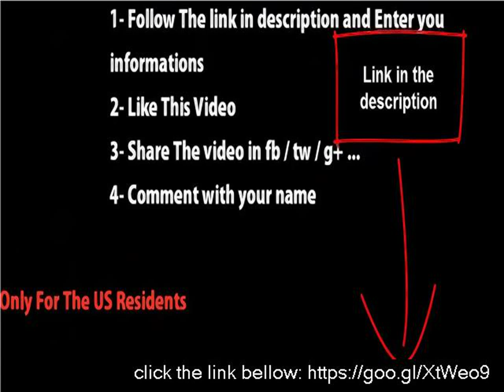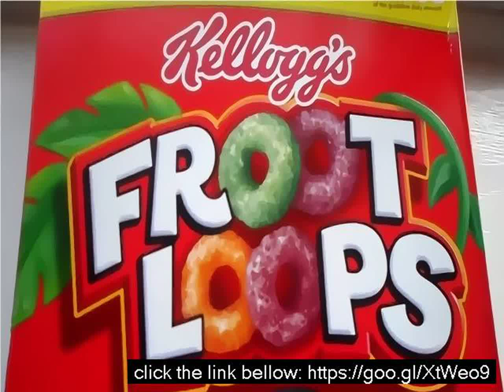Fruit loops slogan